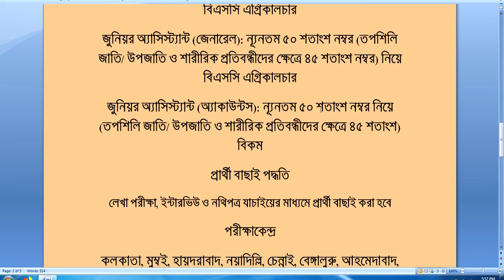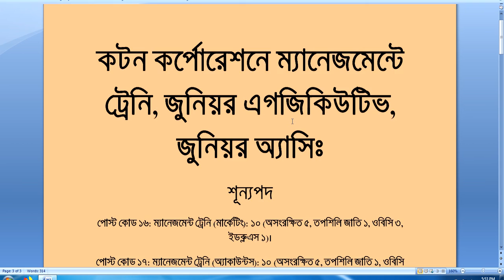Recruitment of Junior Assistant in Cotton Corporation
Five management trainees, junior commercial executives and junior assistants will be appointed at The Cotton Corporation of India Limited, a sub-division under the ministry's textile ministry. Applicants can apply online till January 27.

Management Trainee (Accounts): CA / CMA / MBA (Finance) / MMS / Mcom or equivalent Masters Degree in Commerce.

Junior Commercial Executive: BSc Agriculture with a minimum of 50 percent marks (45 percent number for Scheduled Castes / Tribes and Physically Handicapped).

Junior Assistant (General): BSc Agriculture with a minimum of 50 percent marks (45 percent for the Scheduled Castes / Tribes and Physical Disabilities).

Junior Assistant (Accounts): With a minimum of 50 percent marks (45 percent in the case of Scheduled Castes / Tribes and Physical Disabilities).